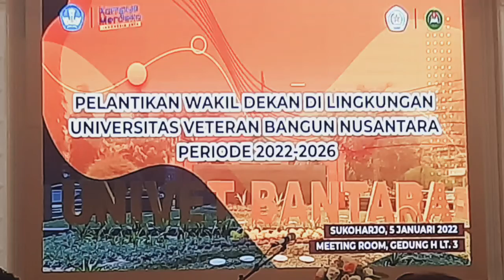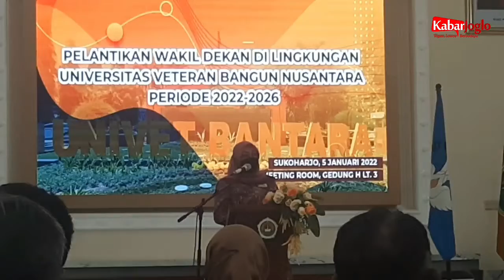Pelantikan Wakil Dekan Univet Bantara Periode 2022-2026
Acara Pelantikan Wakil Dekan di Lingkungan Universitas Veteran Bangun Nusantara Periode 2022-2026 bertempat di Ruang Seminar Gedung H Lantai 3 pada Rabu, 5 Januari 2021.